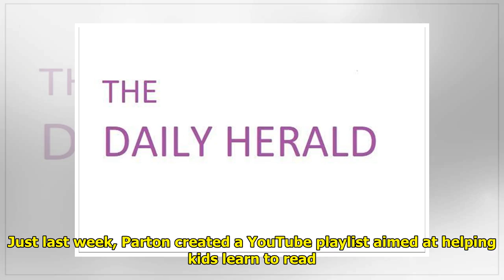Dolly Parton Wins The Internet With A 'Jolene' Meme For The Ages World Today